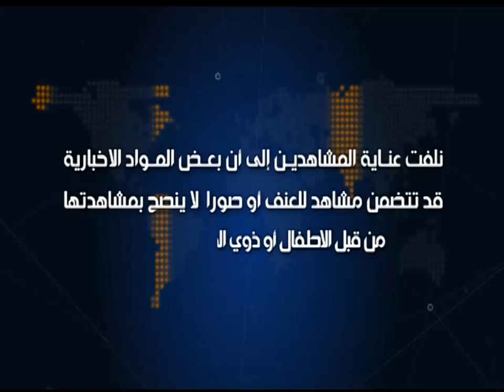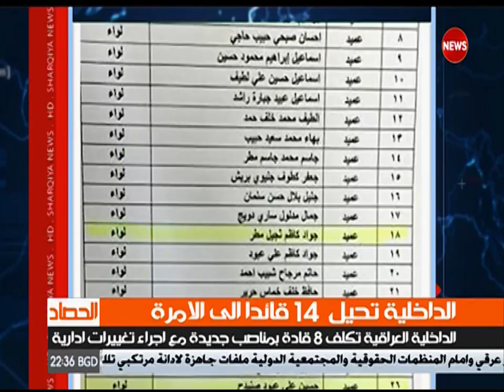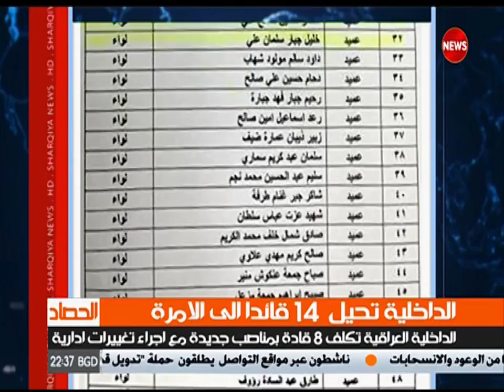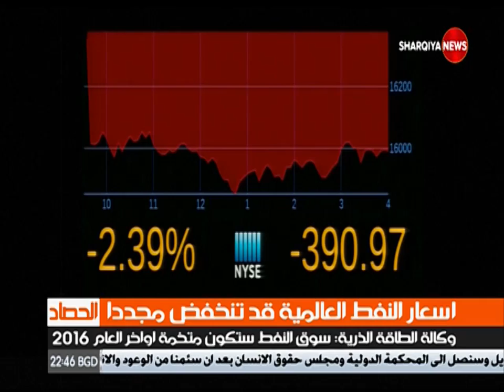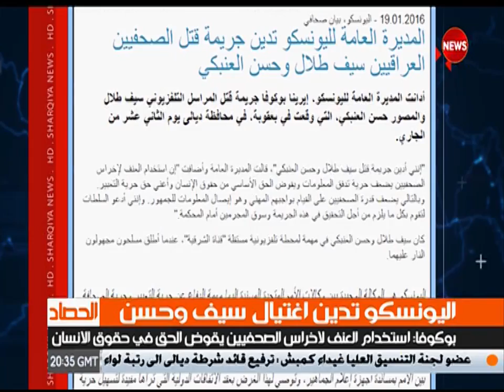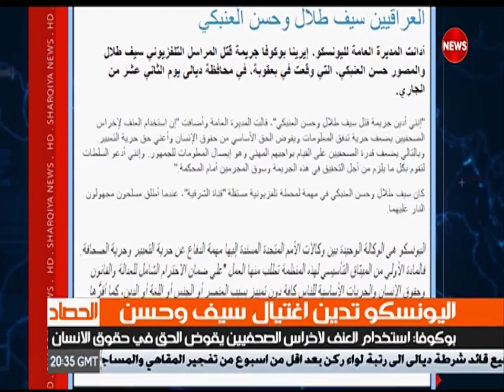الحصاد الاخباري:( ٢٠١٦/١/١٩)